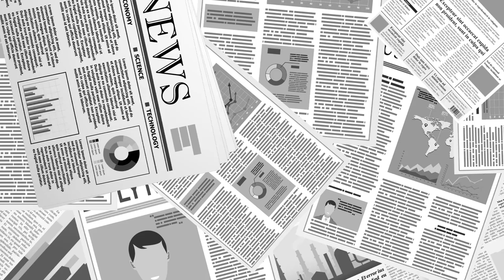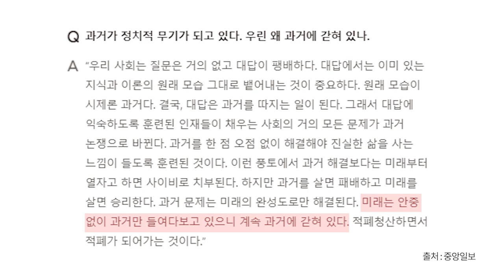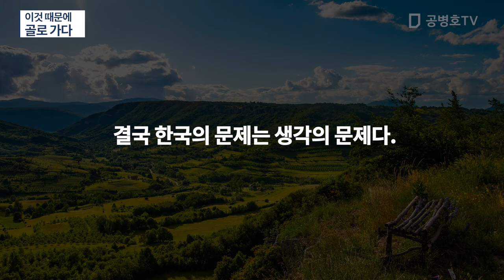이것 때문에 골로 가다 / 돈이 드는 일도 아닌데 ... [공병호TV]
Bitcoin : 3MTW849AkP2ftLeSK2teZHMmzLu7Z83s9U